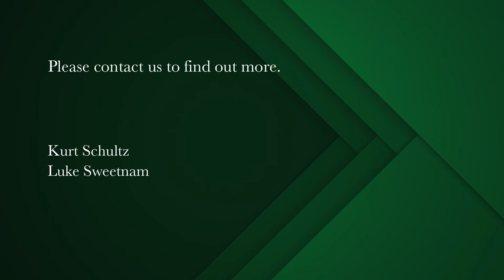3 bedroom apartment for sale in Observatory (Cape Town) | Pam Golding Properties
Exclusively presenting 72 on Arnold.
A pet friendly apartment building, tucked away in a quiet pocket of Observatory with close proximity to the Obs vibrant lifestyle. With only a hop and a skip to Arnold's street dog park and children's play park, perfect for fur-kids and families alike.

With the last remaining 6 units available for purchase, at long last, you have a choice between 2 and 3 bedroom units all inclusive of VAT. With no transfer duty, save up to R36 000.
*Please enquire to receive the full list of available units.

This unit in particular is a 3-bedroom, 1-bathroom, 1-parking unit on the 1st floor. Currently tenanted @ R10,800 p/m and expiring 31/12/21 perfect for “buy-to-live” or as an investment.

The apartment is tiled throughout with a fantastic open-plan lounge and kitchen which is fully kitted with, granite countertops, under-counter oven, glass hob and extractor fan, as well as being plumbed for both washing machine and dishwasher.
This north-east facing unit brings in some great light through the large lounge and bedroom windows.

72 on Arnold features :
-Small 18 unit development, consisting of 2 & 3 bedroom units.
-Only 2 stories with ground floor parking.
-No lifts for lower maintenance
-Communal grassed area on ground floor.
-2 large JoJo tanks for rain water collection to be used in irrigation.
-Beautiful landscaping
-Pet-friendly
-Secure block with motorized front gate and electric fencing.
-Security cameras
-Frogfoot fibre installed, choose from a variety of ISP's for packages.
-Top-class finishes, with built-in oven, hob and extractor fans.
-Space for 2 plumbed appliances (*unit dependent)
-Walking distance to Spar, restaurants & public transport.
-Within 50m of 2 secure parks, one dedicated for pets.

Do not miss out on this fantastic opportunity to buy into 72 on Arnold, and to become apart of the eclectic and exciting community that is, Observatory.